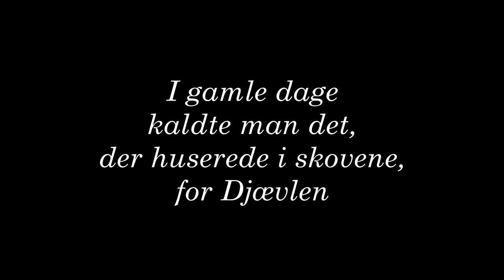TRAILER 1: Randvad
Bogtrailer for den anmelderroste gotiske krimi RANDVAD (roman). Første oplag udsolgt på kun to måneder. Andet oplag ude nu!

Sønderjylland, 1887. Hvad er Randvads hemmelighed?

”I gamle dage kaldte man det, der huserede i skovene, for Djævlen. I dag kalder man det ikke noget, men jeg tror ikke, du finder et stykke skov i hele Sønderjylland, der bliver brugt så lidt som det der strækker sig rundt om Randvad. Sjovt, hvordan den slags overtro kan blive ved med at overleve, ikke?”

Karoline kørte en hånd gennem pigens hår, mens hendes øjne fulgte Werner.

”Der bliver fortalt så meget om skoven.” Hun lo dæmpet.

Akademikeren Karl Johansen bliver i 2017 hyret til at finde ud af, hvad der skete med Albert Severin Termansen. Albert forsvandt i 1887, da han besøgte den lille landsby Randvad, nær Løjt Kirkeby i Sønderjylland. Han var historiker og ville undersøge stedets særlige, gamle landbokultur. Den talentfulde, unge kunstner, Werner Erik Kværndrup var med ham.

Werners efterladte tegninger får det til at løbe koldt ned ad ryggen på Karl. Der er noget truende over Randvad og den gamle skov, der omkranser landsbyen. Det bliver snart tydeligt, at ikke alle ønsker, at Karl skal rode i fortiden.

RANDVAD er en krimi om dyriske drifter, hemmeligheder og kræfter fra historiens dyb. RANDVAD er gys og spænding.

JACOB HOLM KROGSØE er Cand. mag i Filmvidenskab, bibliotekar, og redaktør og skribent på onlinemagasinet Planet Pulp. Han er uddannet i København. Han bor i Skødstrup med sin kone og tre børn. RANDVAD er hans debutroman.

MARTIN WANGSGAARD JÜRGENSEN har udgivet flere bøger og noveller, senest den okkulte roman THELEMA. Han bor i København med sin kone og børn, og arbejder som redaktør og forfatter.

Udgivet på forlaget H. Harksen Productions, 2018.